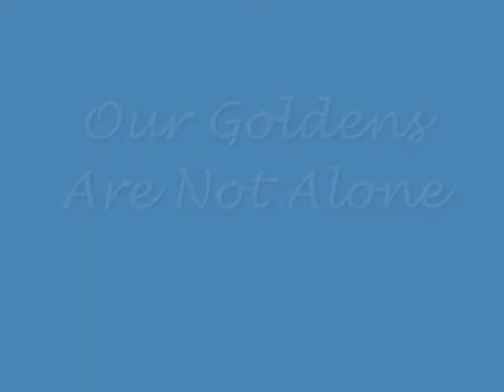Rescued Golden Retrievers we have fostered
Our family have been volunteers with the Golden Retriever Club of Greater Los Angeles Rescue for about a year and a half.   It has been a very rewarding experience.